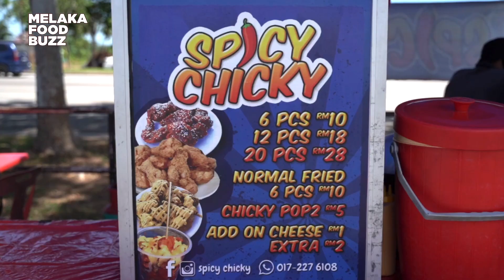Ayam Goreng Korea | Spicy Chicky Boom Boom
Sesiapa yang menggemari ayam goreng bersalut pedas, jom la kita grab Spicy Chicky 'Boom Boom' ni. Meletus-meletus dalam bibir uolsss. Kena pula dengan cheese yang melimpah-limpah. Alamak tuan, gemuklah macam ni. Yummmyyyy! 😋